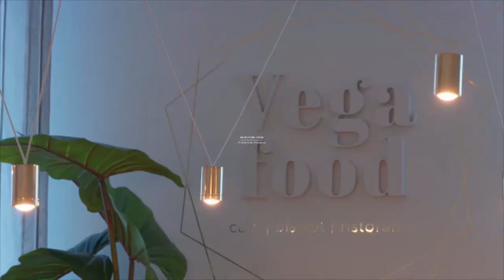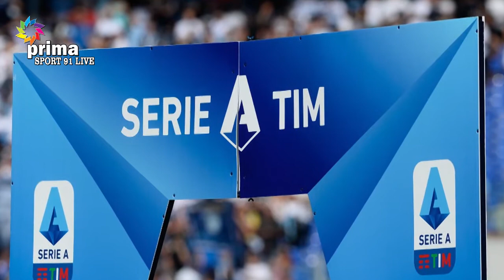Sport91 Live (19-01-2021)